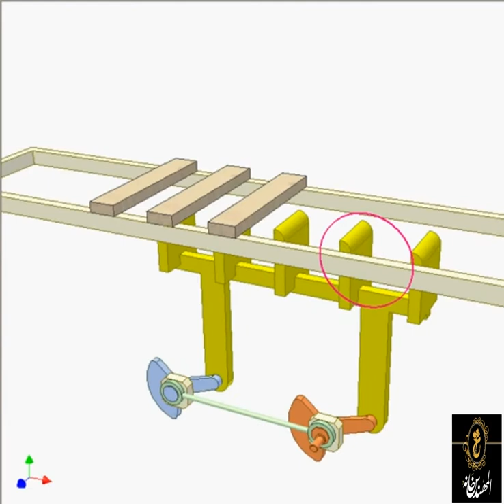Parallel link feeder 2 YouTube